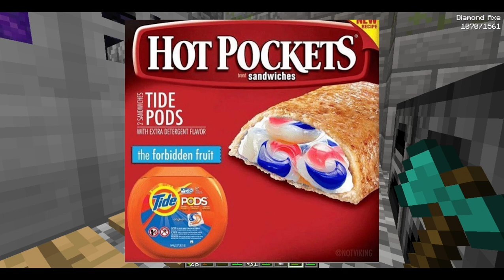NostalgiaCraft Episode #9 - Memetic (Meme culture, Ugandan Knuckles and Juvenoia)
NostalgiaCraft is an SMP series dedicated to taking a look at Minecraft throughout the ages, starting with 1.8 (because that turned out to be the most stable starting point). My own series, though, is going to largely focus on talking about nostalgia and life as a whole rather than the gameplay - if you're interested in more mod-and-gameplay related shenanigans, tune into my friends' channels' content.

All music in the video has been taken from the Evenicle OST.

Little Dude drawn by u/TossawayCog on reddit.